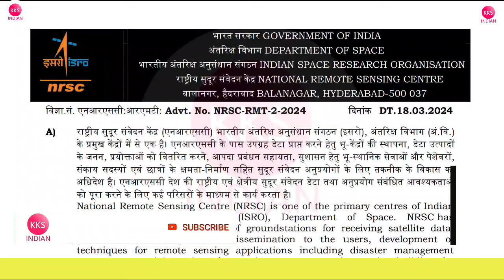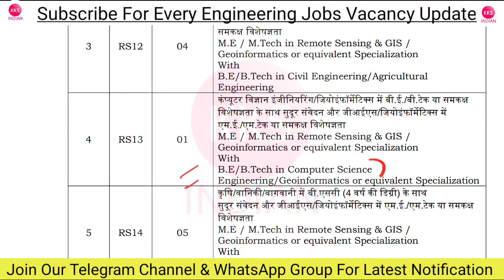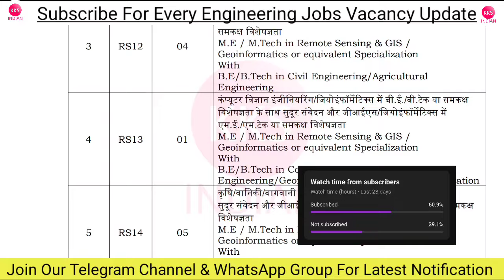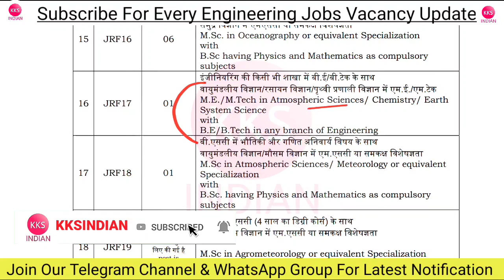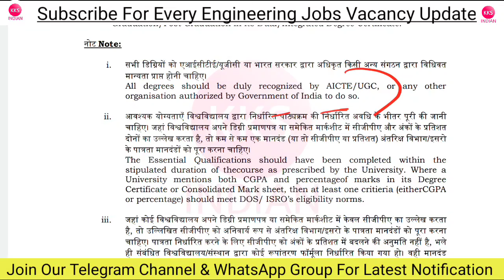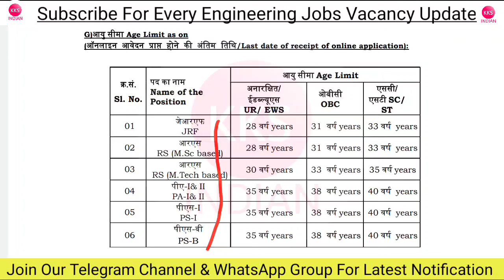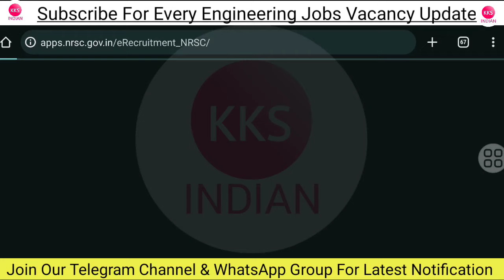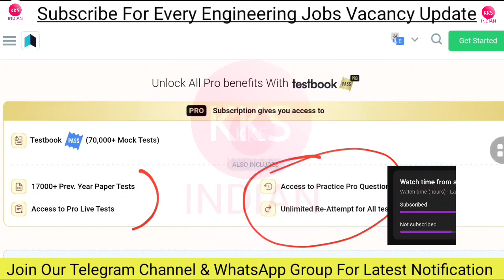ISRO Recruitment 2024 | ISRO Vacancy 2024 | ISRO NRSC Recruitment 2024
ISRO Recruitment 2024 | ISRO Vacancy 2024 | ISRO New Recruitment 2024 | ISRO New Vacancy 2024

🎁🎁 All JE AE Free Mock Test Link

Note: Seat Limited hai Join Immediately.